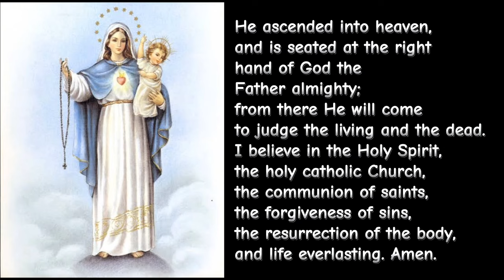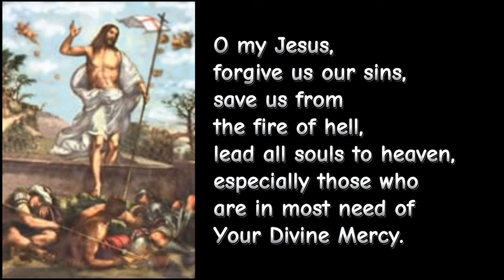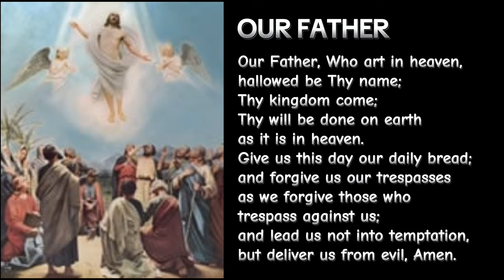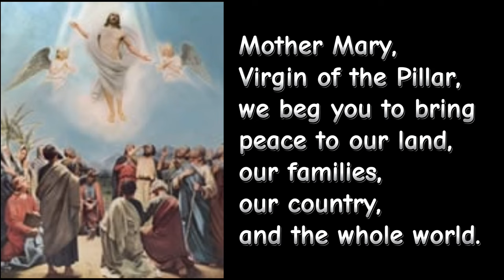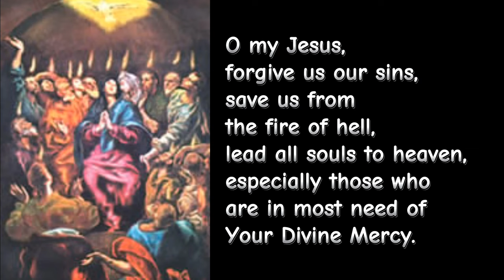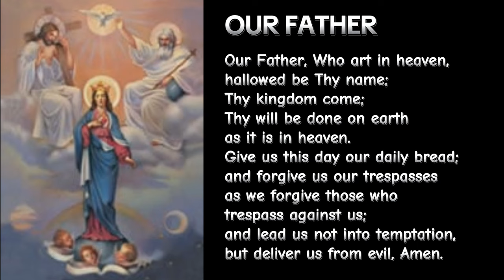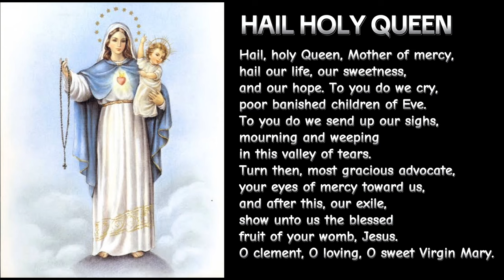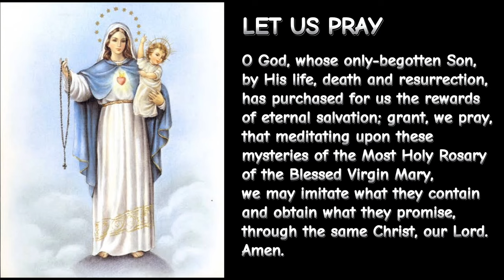SUNDAYS| Glorious Mysteries| Holy Rosary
THE HOLY ROSARY - GLORIOUS MYSTERIES (Wednesdays and Sundays)

1. Make the sign of the cross
and say the "Apostles Creed"
2. Say the "Our Father"
3. Say three "Hail Mary"
4. Say the "Glory be"
5. Announce the First Mystery
then say the "Our Father"
6. Say 10 "Hail Mary" while
meditating on the Mystery
7. Say the "Glory Be" after
each decade say the following
prayer requested by the Blessed
Virgin Mary at Fatima
8. Announce the Second Mystery
Repeat 6 and 7 and continue with
the Third, Fourth, and Fifth Mysteries
Say the "Hail , Holy Queen" on the
medal after the five decades are
completed

Remember, O most gracious Virgin Mary, that never was it known that anyone who fled to your maternal protection, implored your help, and sought your intercession was left unaided.
Inspired with this confidence, I fly unto you, O Virgin of virgins, my mother; to you I come, before you I stand, sinful and sorrowful. O Mother of the Word Incarnate, despise not my petitions, but in your mercy hear and answer me.

LET'S PRAY THE LITANY OF THE BLESSED VIRGIN MARY

God our Father ln Heaven, have mercy on us.

Holy Mother of God, pray for us.
Holy Virgin of virgins, pray for us.
Mother of Christ, pray for us.
Mother of Divine grace, pray for us.
Mother of Hope, pray for us.
Mother most pure, pray for us.
Mother most chaste, pray for us.
Mother inviolate, pray for us.
Mother undefiled, pray for us.
Mother most amiable, pray for us.
Mother most admirable, pray for us.
Mother of good Counsel, pray for us.
Mother of our Creator, pray for us.
Mother of our Savior, pray for us.
Mother of the Church, pray for us.
Mother of Mercy, pray for us.

Virgin most prudent, pray for us.
Virgin most venerable, pray for us.
Virgin most renowned, pray for us.
Virgin most powerful, pray for us.
Virgin most merciful, pray for us.
Virgin most faithful, pray for us.

Mirror of justice, pray for us.
Seat of Wisdom, pray for us.
Cause of our joy, pray for us.
Spiritual Vessel, pray for us.
Vessel of honor, pray for us.
Singular Vessel of devotion, pray for us.
Mystical Rose, pray for us.
Tower of David, pray for us.
Tower of Ivory, pray for us.
House of gold, pray for us.
Ark of the covenant, pray for us.
Gate of heaven, pray for us.
Morning star, pray for us.
Star of Evangelization, pray for us.
Health of the sick, pray for us.
Refuge of sinners, pray for us.
Solace of Migrants, pray for us.
Comforter of the afflicted, pray for us.
Help of Christians, pray for us.

Queen of Angels, pray for us.
Queen of Patriarchs, pray for us.
Queen of Prophets, pray for us
Queen of Apostles, pray for us.
Queen of Martyrs, pray for us.
Queen of Confessors, pray for us.
Queen of Virgins, pray for us.
Queen of all Saints, pray for us.
Queen conceived without original sin, pray for us.
Queen assumed into heaven, pray for us.
Queen of the most Holy Rosary, pray for us.
Queen of families, pray for us.
Queen of peace, pray for us.

Blessed be the name of the Virgin Mary now and forever.

Lamb of God, you take away the sins of the world, spare us, O Lord.
Lamb of God, you take away the sins of the world, graciously hear us, O Lord.
Lamb of God, you take away the sins of the world, have mercy on us.

O God, whose only-begotten Son, by His life, death and resurrection, has purchased for us the rewards of eternal salvation; grant, we pray, that meditating upon these mysteries of the Most Holy Rosary of the Blessed Virgin Mary, we may imitate what they contain and obtain what they promise, through the same Christ, our Lord. Amen.